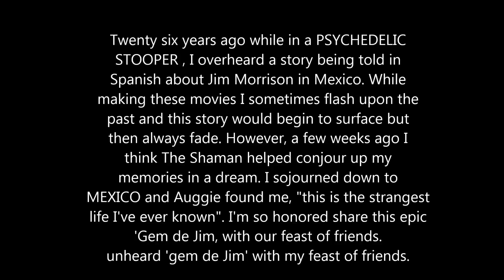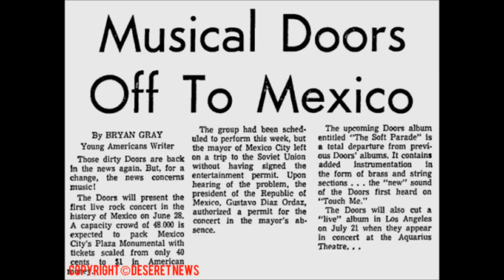The Doors- 'AIRBAJA EXCLUSIVE!' Mexican Caravan Eyewitness!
After two months of searching The Baja my quest was answered.  In what must be called a dream come true, as a notion gained motion when a memory of things long gone through the hourglass resurfaced and provided us a porthole to the past a Time Machine named Auggie! A tale to incredible to spoil, I promise stories untold and complete enchantment in an Airbaja exclusive, how's that for free? I wanted to be respectful and wait tell after midnight, it's now the forth of July and we can celebrate this golden nugget, RIP Great Shaman.. Immense gratitude to Agustin Leon De La Barra Coppel, without whom this project is a non starter. This is a companion vid.